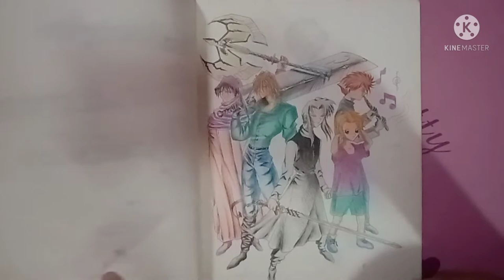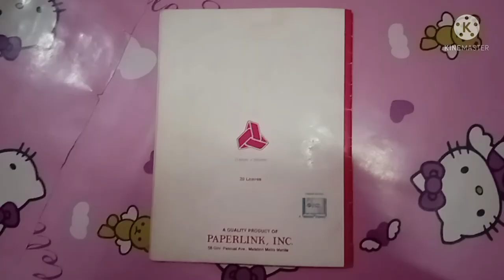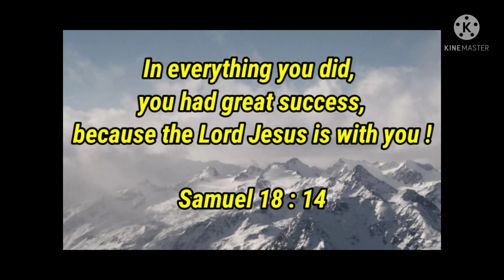PART 2 cmdartzigner studio